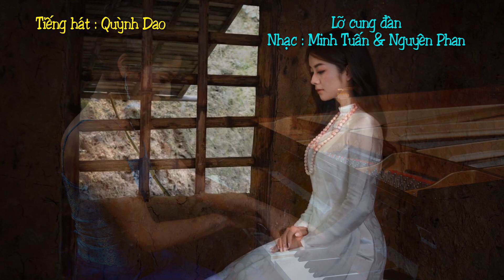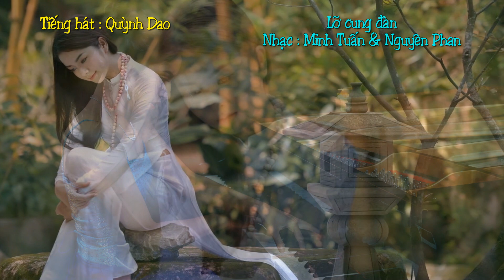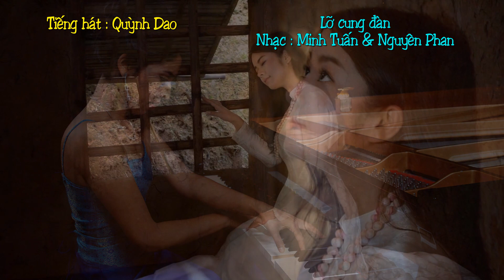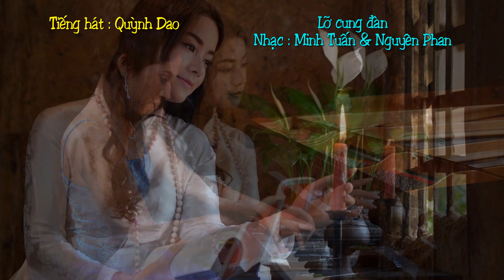Lỡ cung đàn - Minh Tuấn & Nguyên Phan - Quỳnh Dao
Lỡ cung đàn
Sáng tác  :  Minh Tuấn &  Nguyên Phan